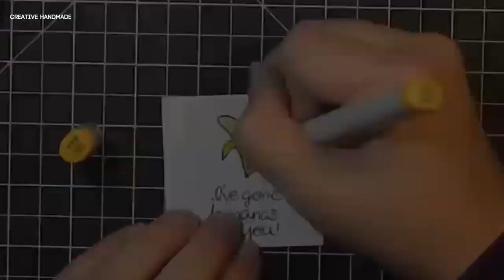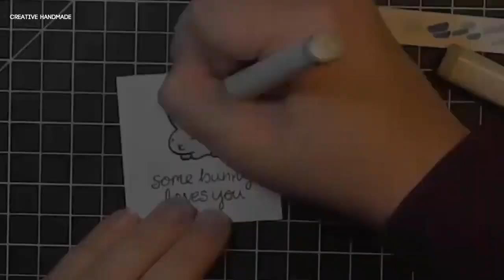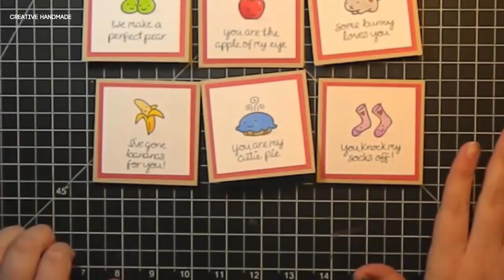Hướng dẫn làm thiệp tình yêu tặng Valentine | Creative Handmade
Các bạn đang xem: Hướng dẫn làm thiệp tình yêu tặng Valentine